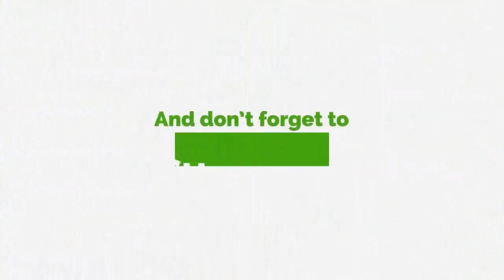Charles Owusu Goes Wild…Ask Govt To Apologize For 'Forcefully' Pushing DDEP "Down Our Throat"